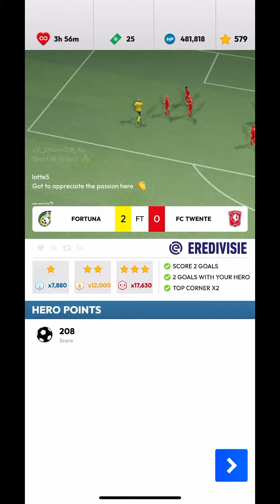Score★Hero | SAVING THE TEAM | Level 13 - 3 Stars